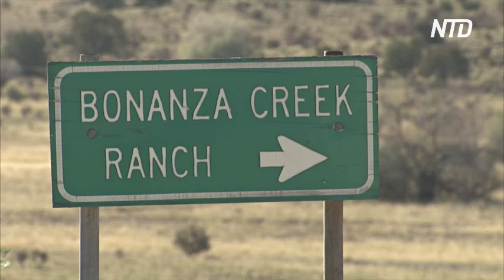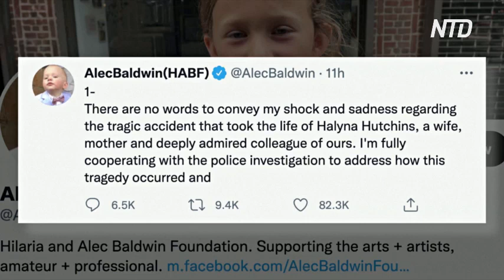Алеку Болдуину сказали, что револьвер не заряжен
В американском Санта-Фе продолжают расследовать трагический инцидент на съёмочной площадке. Актёр Алек Болдуин выстрелил из реквизитного револьвера, который оказался заряжен, и убил оператора, а также ранил ещё одного члена съёмочной группы.